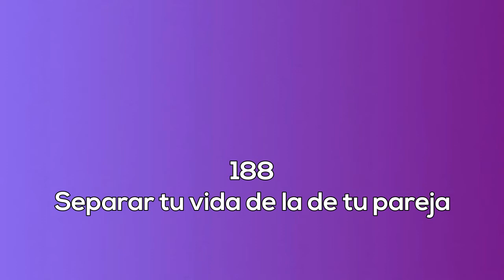188 Separar tu vida de la de tu pareja. La sexualidad femenina radio.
EQUIPO:
Montaje audio: Helena Trujillo
Idea original: Helena Trujillo
Guiones: Helena Trujillo y Clémence Loonis